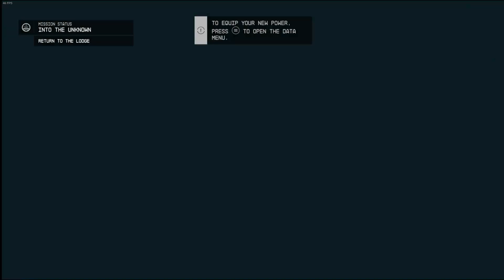I Acquired Starborn Powers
Enjoy the video

Thanks for your support on the last videos🙏

SPECS- SPECS-GPU NVIDIA GeForce GTX-PSU 700thermaltake-CPU 2.9 GHz Intel Core i7-10700F 8-Core-MB b460m pro-vdh wifi-Ram 32gbs